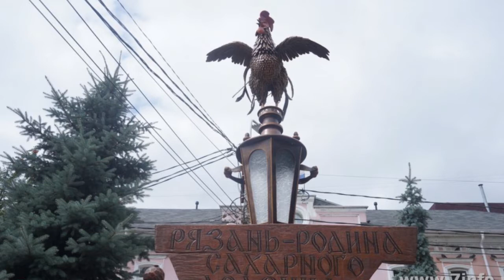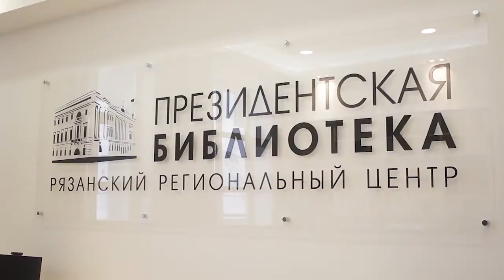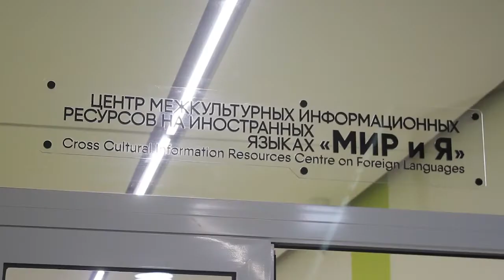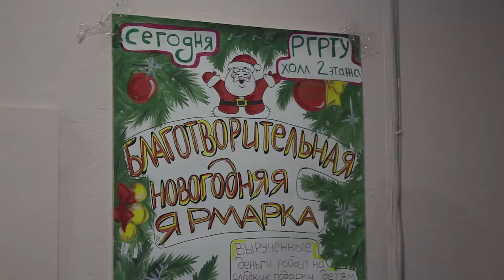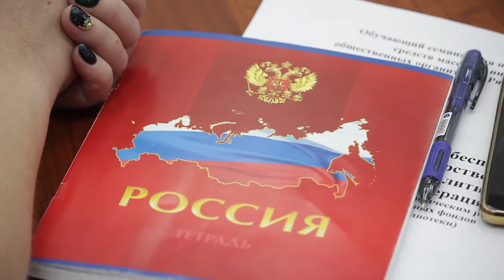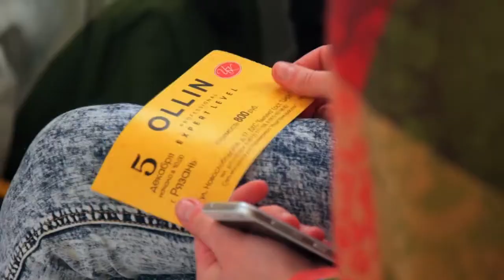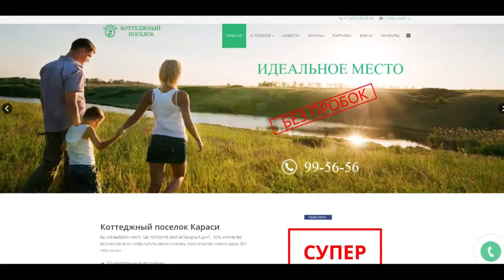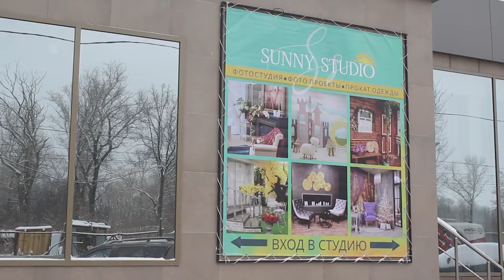День города - новости Рязани 19.12.18